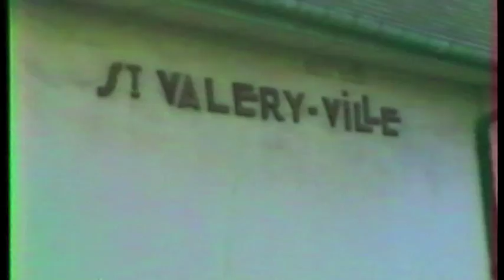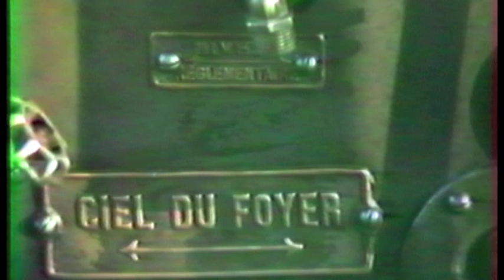mariage de la fille du chef de gare de Noyelles le 12 avril 1980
Toute une époque ; c'est le premier train de la saison, on a replié la bâche qui sert à protéger les voitures l'hiver en l'absence de hangar pour les abriter; la bâche est restée sur le toit de la 2ème voiture. Il y a de l'ambiance à bord. On reconnaît Jean Marc Page le mécanicien et Alain Descamps le chauffeur. Le 301 est garé dans la courbe à la sortie de la gare de Noyelles en direction du Crotoy.